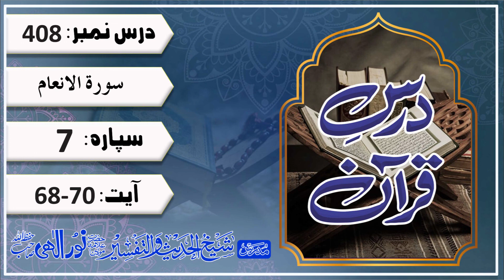Darse Quran 408 # Sorah Al An'aam | Ayat_No 68-70 | Molana Noor Elahi sb ( Shekh ul tafseer )